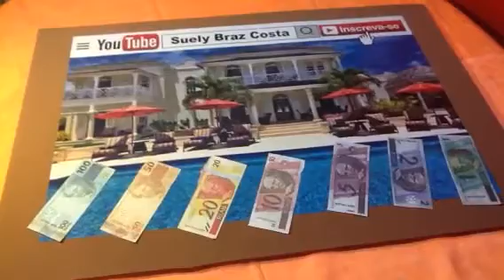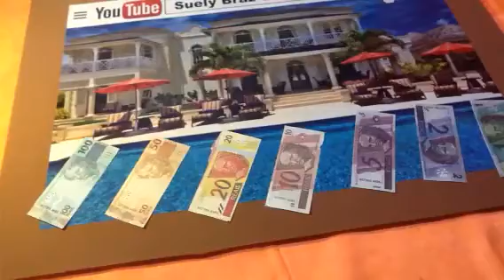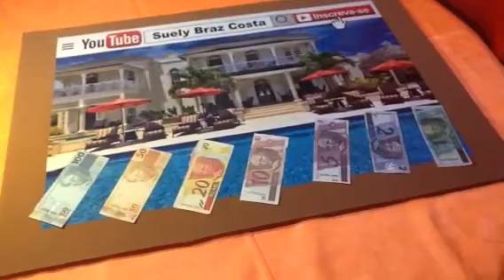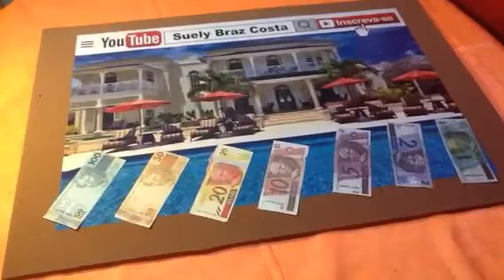Simpatia, Dinheiro Traz Felicidade ! Bem Vindo ! MORE AQUI!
Se o dinheiro é um instrumento de troca, é preciso tê-lo !